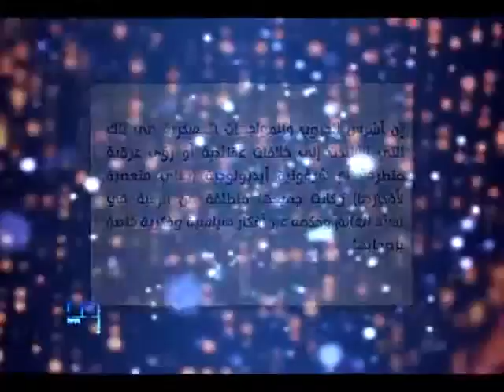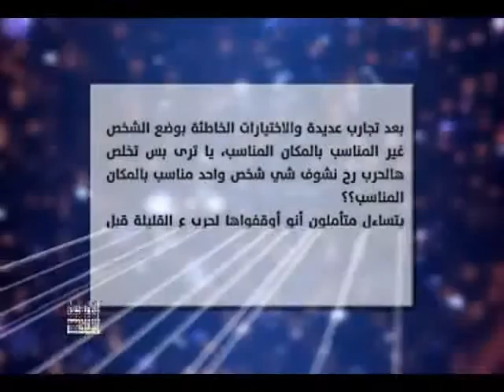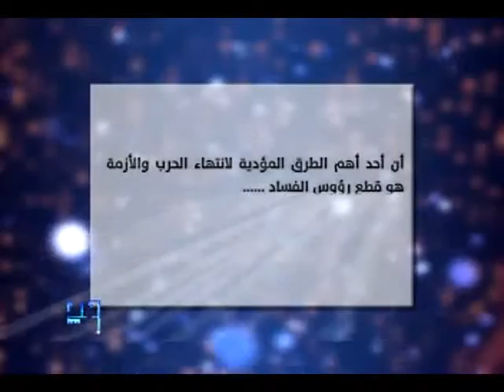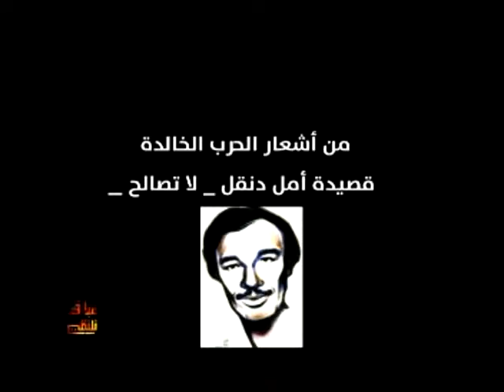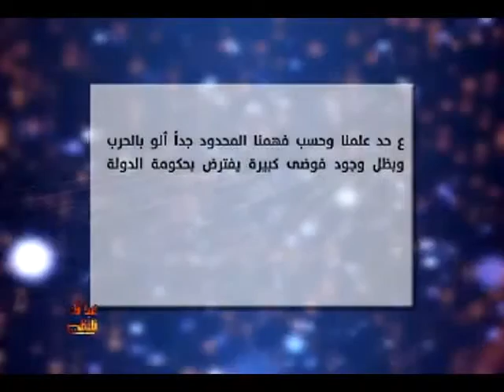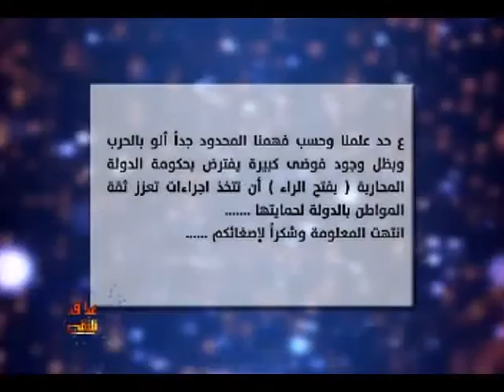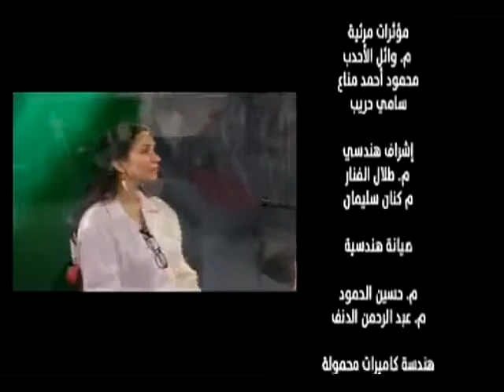برنامج غدا قد نلتقي حلقة أوقفوا الحرب هل فعلا ؟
غداً قد نلتقي - برنامج ناقد ساخر يحتوي على مشاهد درامية وفقرات نقدية واغاني ساخرة
أعداد وتقديم أمجد طعمة
مخرج استوديو : ديما غسان باخوس
مخرج منفذ دراما: محمد حجازي
 أخراج
زياد جريس الريس

فريق الإعداد
لمى عبد المجيد
رنبم خلوف
علا نحلة
هلا ونوس

الشارة كلمات ألحان وغناء -   محمد إبراهيم

الأغاني تنفيذ  - جوزيف حايك

فريق الممثلين
ناصر مرقبي
وئام إسماعيل
علي بوشناق
تسنيم باشا
حسام سكاف

شارك في التمثيل
لمى عبد المجيد
هلا ونوس
رنيم خلوف

مذيعة في النشرة
سهير مخلوف

فريق التصوير
أحمد ونوس
ماهر السمرة
سليمان شاهين
نبيل الطيبي
سامر حرب
نِعم عثمان
محمد قجة
محمد عثمان

فريق المونتاج
عبد الكريم شوربة
فهد حنا
شرف الدين عبيدات
فراس شديد
نعمان حداد

فريق الإضاءة
م. أسامة قبلان
م. رامي إبراهيم
حاتم حلواني

مشرف إضاءة المشاهد الدرامية
متري نصراوي

فريق الصوت
م. محمد خير موصللي
م. عايد الهندي
ميساء سعادات
باسم عبود
نادر حوا

تسجيل صوت إذاعي
خالد الصالح
استوديوهات صوت الشعب

مدير الإنتاج
باسل بهنسي

فريق الإنتاج
محمد عدنان علي
محمد ديب شلش
عيسى محمد علي

معتمد مالي
لينا عرموش
هندسة ديكور - م. ريم مهنا
مشرف ديكور – فيصل الصالح
منفذ ديكور - محمد إبراهيم
غرافيك - جان ديب
مؤثرات مرئية
م. وائل الأحدب
أشراف هندسي
م. أيمن الأخرس
م. وفاء زيود

صيانة هندسية
م. محمد يوسف
م. كنان سليمان
هندسة فيديو - م. إبراهيم قاسم
هندسة كاميرات محمولة - م. هاني غازي
م. أحمد المعاني
مؤثرات مرئية  - م. محمد محمد
مراقبة عامة - راميا أحمد
تنفيذ الكتروني - راتب اللحام
مكياج  - نتالي مصطفى
كوافير – جورج جبور

إنتاج قناة تلاقي الفضائية
2014